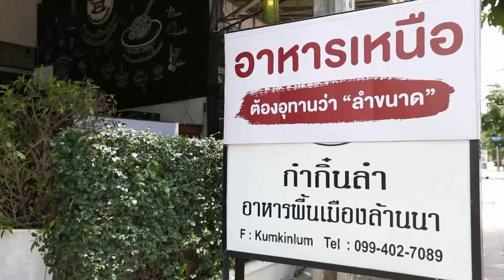Bionat 09 00ชีพจรลงพุง13 09 63HD